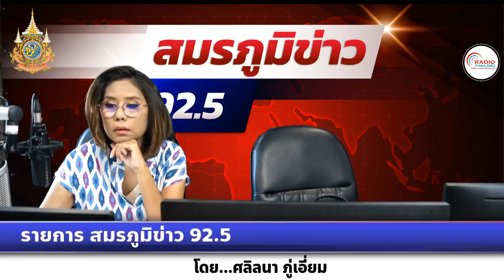รายการ สมรภูมิข่าว 92.5 วันที่ 7 กุมภาพันธ์ 2567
ออกอากาศ วันจันทร์ - วันศุกร์ เวลา 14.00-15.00 น.
โดย ศลิลนา ภู่เอี่ยม